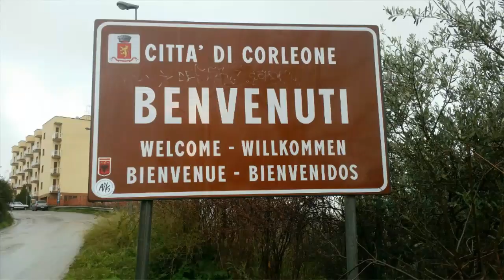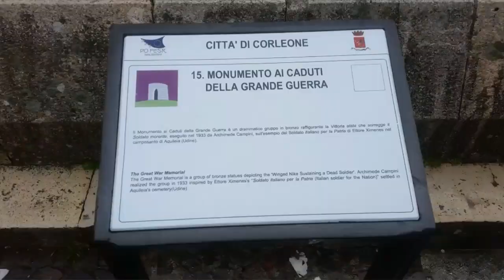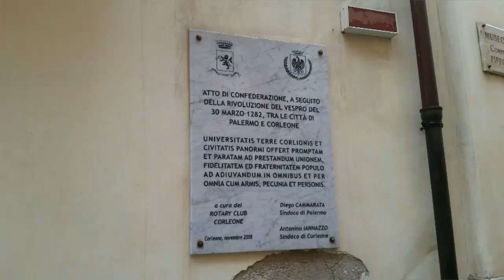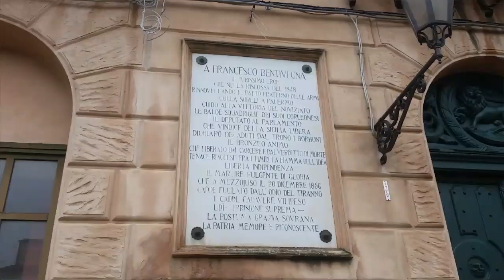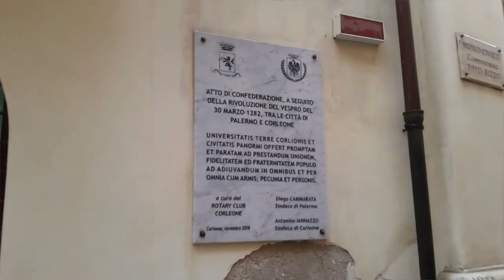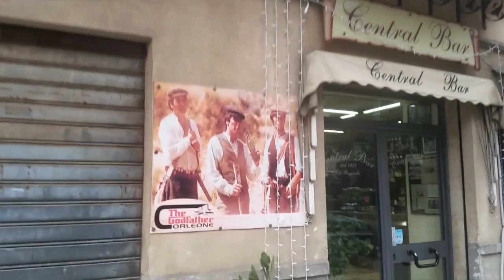Corleone, le parrain des parrains sicilia corleone babalar filminden mafia#🤔🤔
Yavuz baykalli